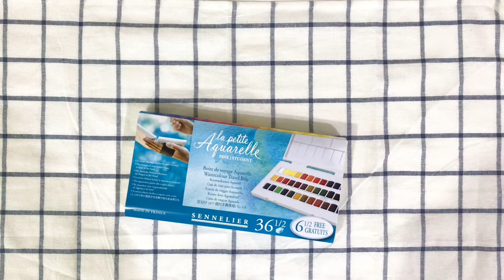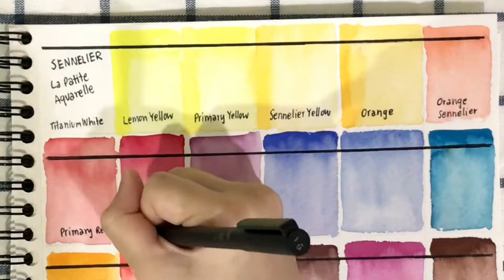Sennelier La Petite Aquarelle swatches & painting